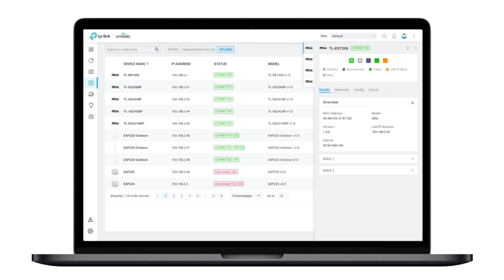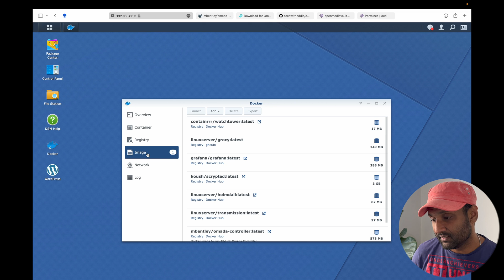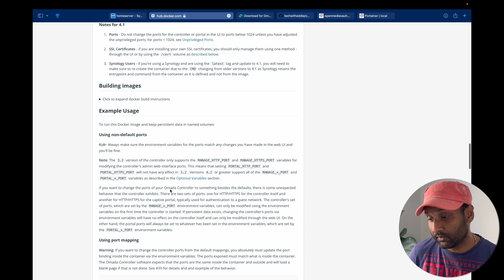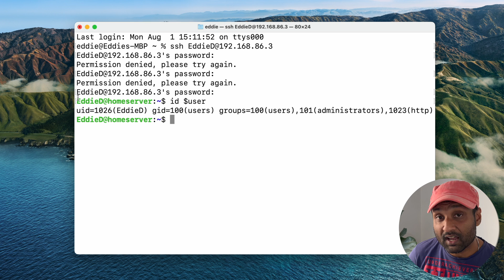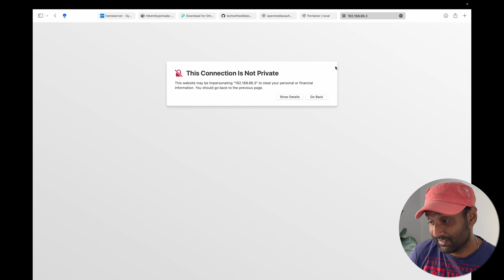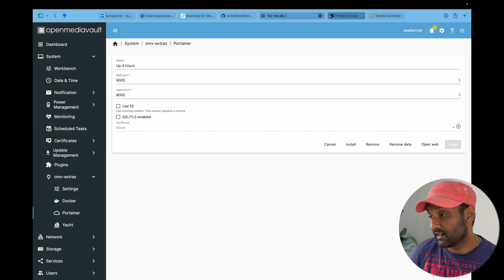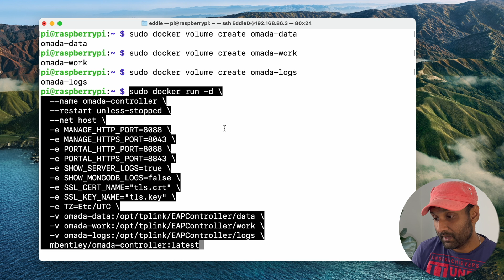TPLink Omada Controller - The Easy Setup Guide with Docker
Learn to install the TPLINK Omada Controller using a Synology NAS and Docker plus With this same tutorial - you can reuse your existing DIY Smart Home Hub that uses a Raspberry Pi 4 and reduce your cost of purchasing an additional OC-200 or a OC-300. With the Omada Cloud Controller you will be able to configure, control and manage your Smart Home & Enterprise Network.

⏱️ TIMESTAMPS ⏱️:
00:00 - Intro
00:40 - Opening
01:25 - Installing the Omada Controller using a Synology NAS
04:15 - Installing the Omada Controller using a Raspberry Pi
06:42 - Closing